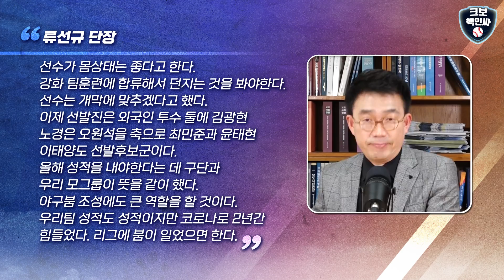김광현이 흔든 리그판도(비하인드)/SSG수뇌부 역발상 승부수 통했다/이대호+1억원의 의미/옵션 달성 난이도 높지않다